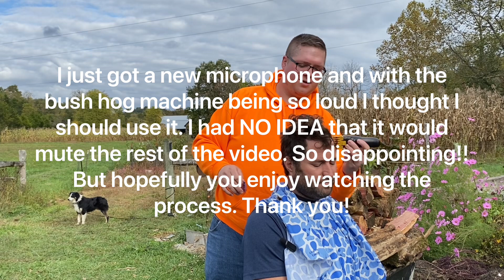Aaron gets a mullet?! 🤷🏻‍♀️🤪😂 ​| Beyond Category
Michael Lining Music